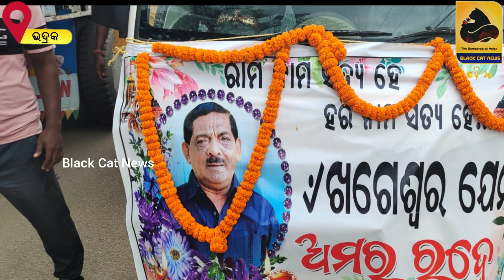ଟାଉନ୍ କ୍ଳବ୍ ସମ୍ପାଦକ ଙ୍କ ବିୟୋଗ ରେ ବାସୁଦେବପୁର ରେ ଶୋକ ରଚ୍ଛାୟା।